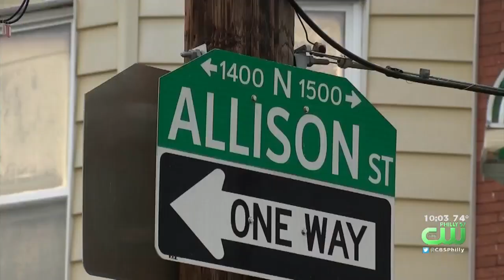Mayor Jim Kenney Joins Activists In Walk Against Violence, Drug Abuse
Chatee Lans reports.